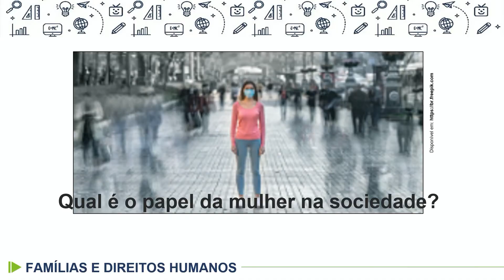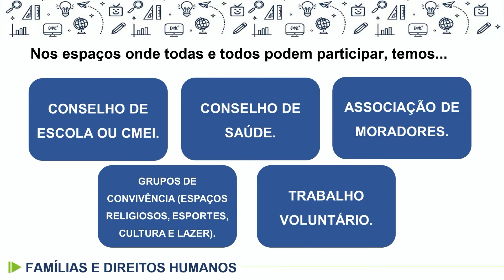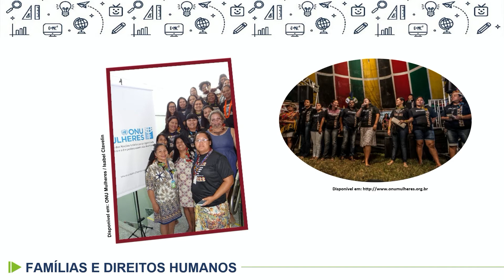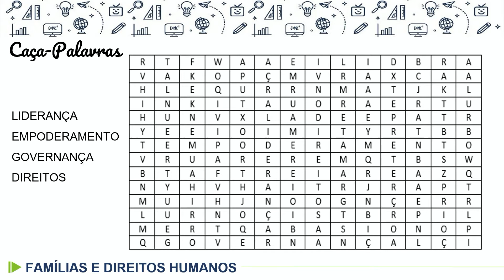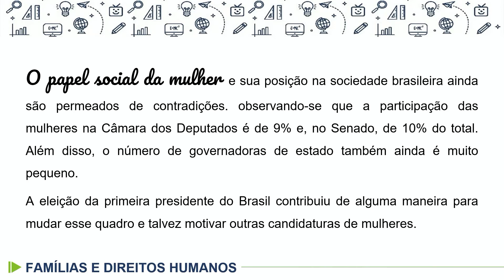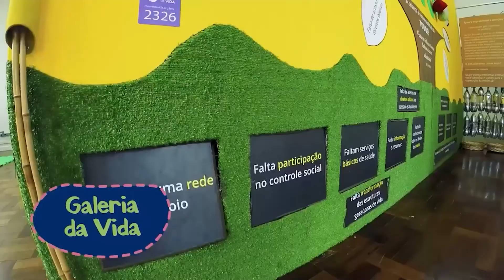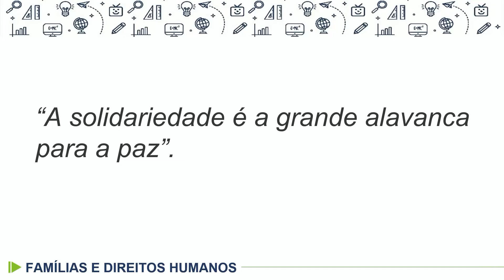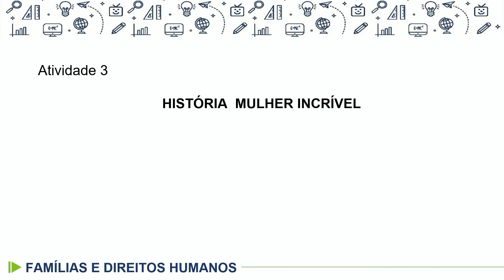Famílias e Direitos Humanos - ONU Mulheres - 7.º ano - 15/02/2022